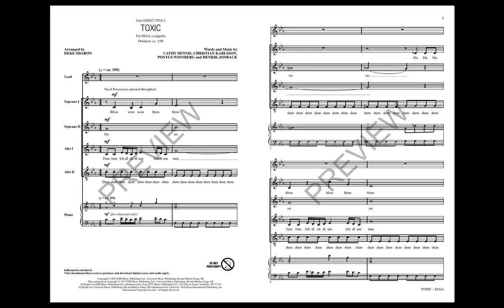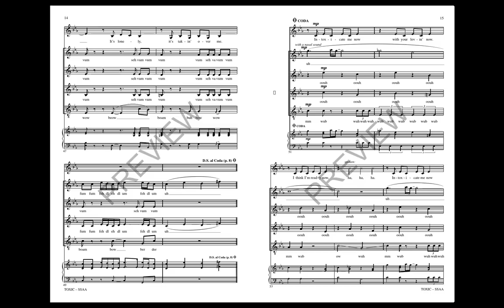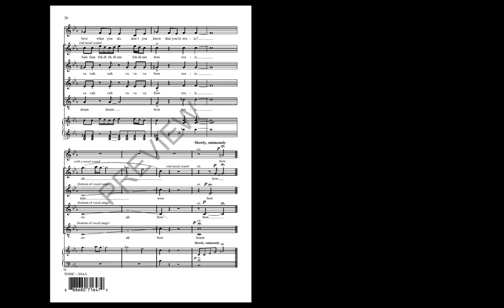Toxic (SSAA Choir) - Arranged by Deke Sharon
This Grammy award winning “Dance Pop” song, originally sung by Britney Spears has been called “the one song moviegoers will be humming on their way out Pitch Perfect 3.” In this exciting arrangement for the Bellas, the strings and guitar lines from the original are all covered by the vocals. This is an impressive offering for the women in your program.